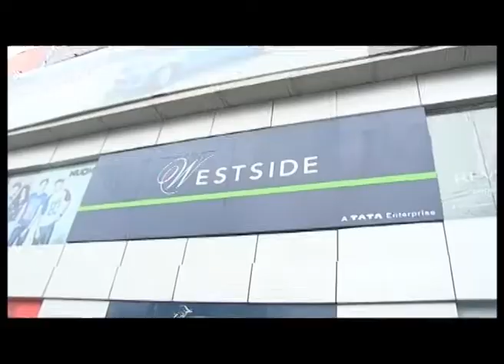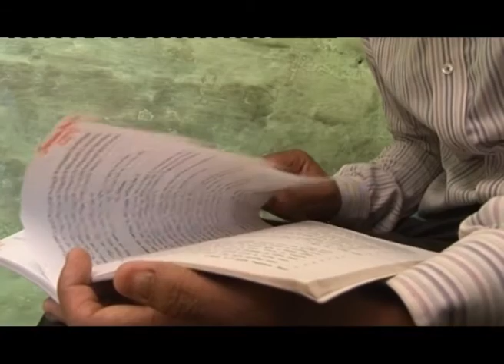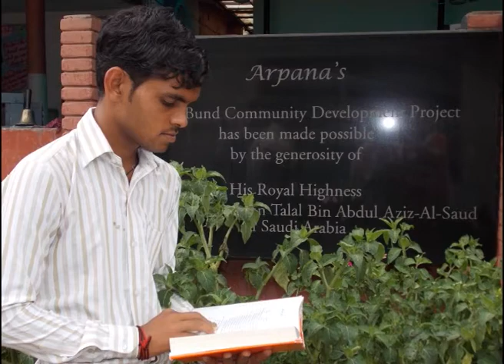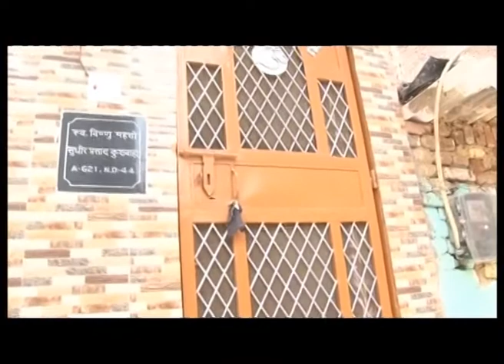Success Stories of Arpana Students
Arpana Trust children telling their stories.